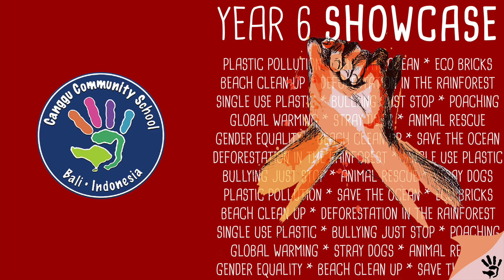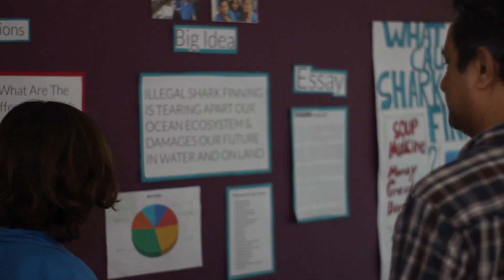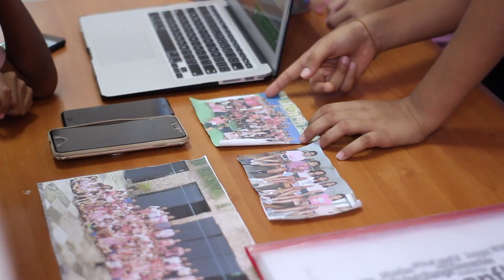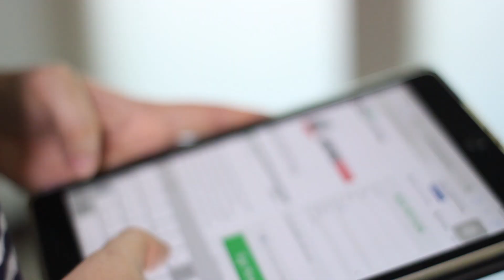CCS Year 6 Showcase Term 4 2019